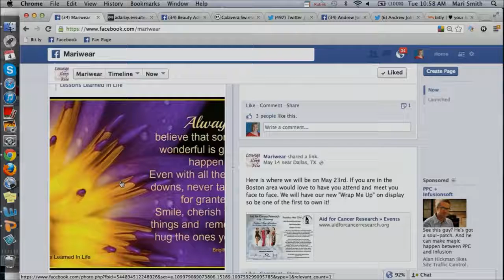Stock Footage-Social Media-Facebook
Stock footage of social media site Facebook use.

Original File Name: 7 Steps to Facebook Success Webinar
Original Creator: Mari Smith